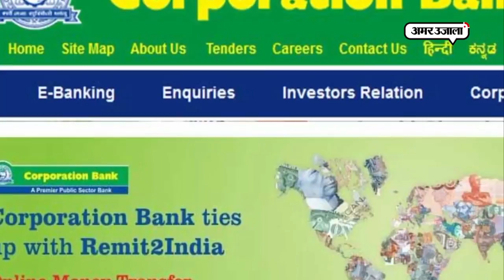अब नहीं भाग पाएंगे ‘नीरव मोदी’ जैसे धोखेबाज, सरकार ने लिया ये फैसला